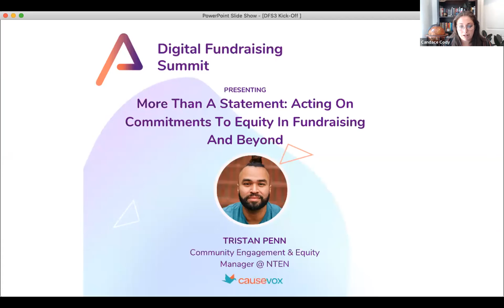More Than A Statement Acting On Commitments To Equity In Fundraising And Beyond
A panel discussion hosted by Tristan Penn, Community and Equity Manager at NTEN.